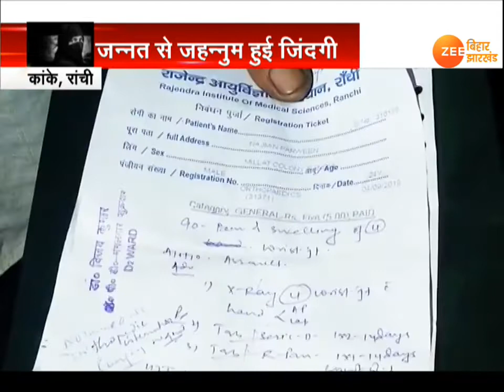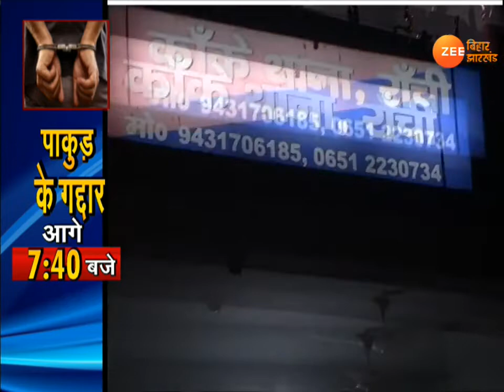VIDEO: Triple divorce makes life hell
जिंदगी अब दोजख हो गई है...तलाक के भंवर में नाजरीन चौराहे पर खड़ी है...रांची में एक शख्स ने अपनी पत्नी को न केवल तलाक दे दिया बल्कि हाथ भी तोड़ दिया...नाजरीन का कसूर सिर्फ इतना था कि उसने पति को दूसरे औरत के साथ अवैध संबंध रखने से मना किया. हालांकि पति ने तलाक नहीं देने की बात कही है...